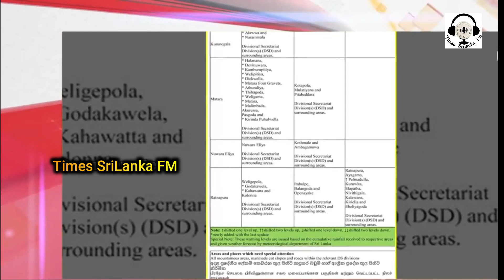03.06.2024 காலை பிரதான செய்திகள்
Company (referred to as either "the Company", "We", "Us" or "Our" in this Disclaimer) refers to Times SriLanka FM, no 10 Palai Veemankamam Thellipalai Jaffna.
Service refers to the Website.
You means the individual accessing the Service, or the company, or other legal entity on behalf of which such individual is accessing or using the Service, as applicable.

The Service may contain views and opinions which are those of the authors and do not necessarily reflect the official policy or position of any other author, agency, organization, employer or company, including the Company.

Comments published by users are their sole responsibility and the users will take full responsibility, liability and blame for any libel or litigation that results from something written in or as a direct result of something written in a comment. The Company is not liable for any comment published by users and reserves the right to delete any comment for any reason whatsoever.